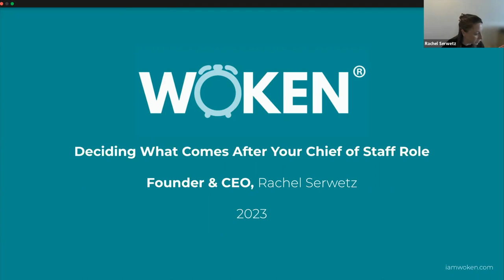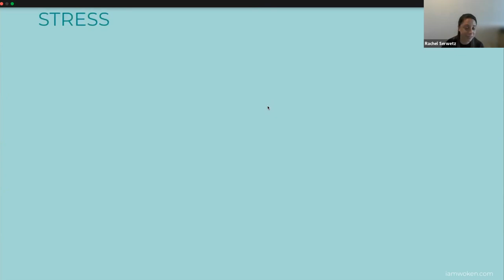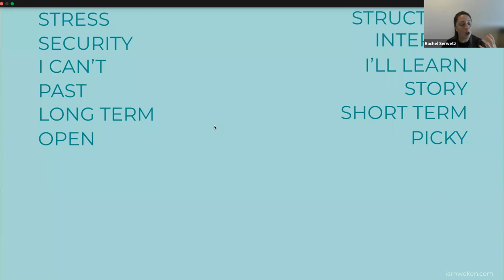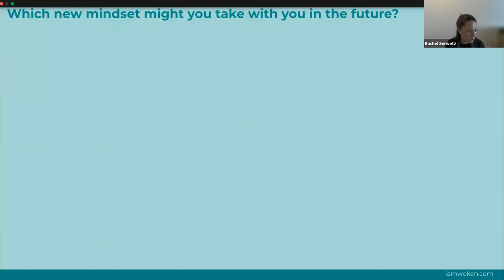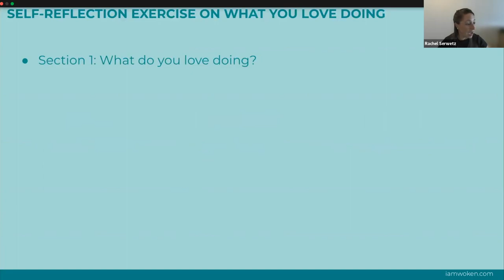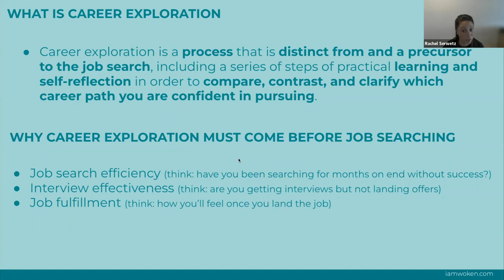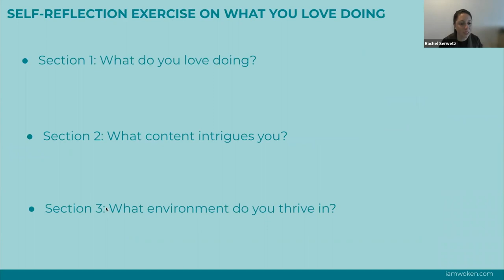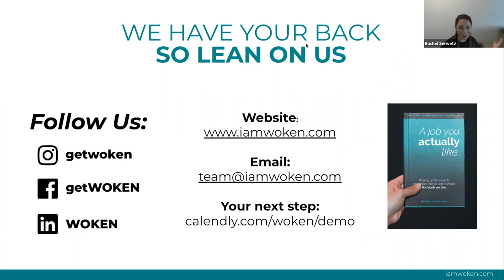Deciding What Comes After Your Chief of Staff Role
​So you’re a Chief of Staff and you’ve been in the role for a little while...what’s next for you?

​A common question that many Chiefs of Staff find themselves asking is what comes after the Chief of Staff role. Because of the broad generalist nature of a Chief of Staff role, the opportunities that could come afterwards are plentiful, but how do you narrow down what you might want to tackle next?

​In this workshop, Rachel Serwetz, CEO/Founder of WOKEN, will help Chiefs of Staff think through what their next career step is by sharing her proven career path exploration frameworks.

More about the Speaker:
Rachel Serwetz' early professional experience was at Goldman Sachs in Operations and at Bridgewater Associates in HR. From there, she was trained as a coach at NYU and became a certified coach through the International Coach Federation. After this, she worked in HR Research at Aon Hewitt and attained her Technology MBA at NYU Stern.

​Throughout her career, she has helped hundreds of professionals with career exploration and for the past 4.5 years she has been building her company, WOKEN, which is an online career exploration platform to coach professionals through the process of clarifying their ideal job and career path.

​She is also an Adjunct Professor of Entrepreneurship at Binghamton University and has served as a Career Coach through the Flatiron School/WeWork, Columbia University, and Project Activate.

​Learn more about WOKEN here: iamwoken.com.

​About Ask a Chief of Staff:
Ask a Chief of Staff is a community and recruiting agency that specializes in matching Chiefs of Staff with executives. Founder and CEO, Clara Ma, is a former Chief of Staff who has spent the last 3 years building out an extensive Chief of Staff network and has successfully placed Chiefs of Staff at early-stage startups as well as public companies.